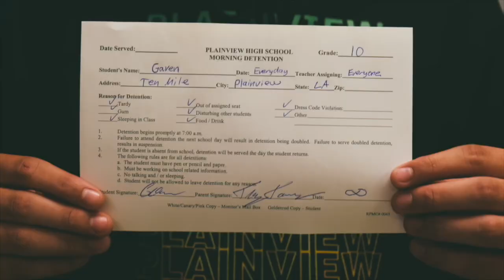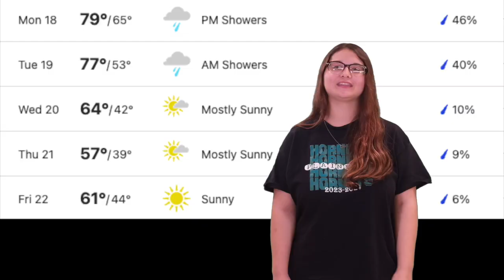Plainview Buzz News - Season 4 Episode 10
the Plainview Buzz News is Here!